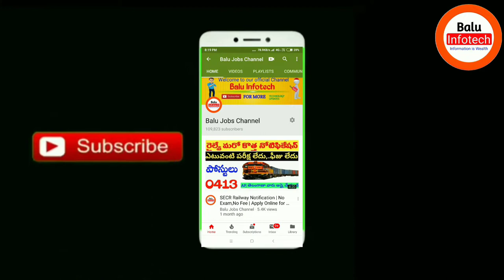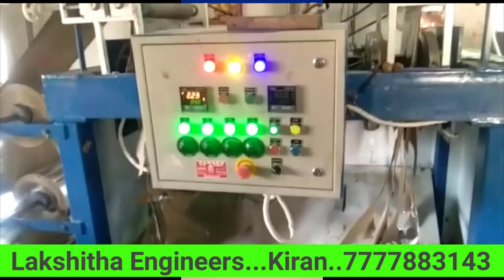Paper plate business Business ideas in telugu | small self employment | balu infotech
Realfactsintelugu, Creativemedia Real Facts in Telugu, Creative Media Paper plate business Business ideas in telugu | small self employment | balu infotech

ఫ్రెండ్స్ మీరు ఉద్యోగ వ్యాపారాలకు సంబందించిన మరిన్ని విషయాలు మా వెబ్ సైట్ లో కూడా పొందవచ్చు వెబ్ సైట్ లింక్ : #

my Dslr

my laptop

My Mic

My mic

My Mic

My Tripod

Small Mic

Mic for Mobile

⏭️©NOTE : All Content used is copyright to Balu Infotech.